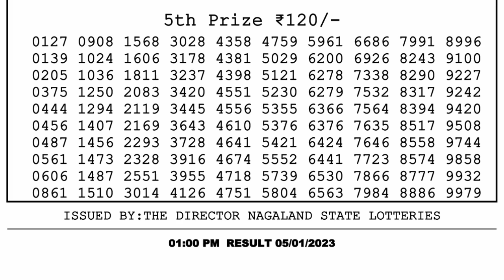🔴Dear Lottery Sambad Live 1pm today 05.01.23 Nagaland State Lottery Result